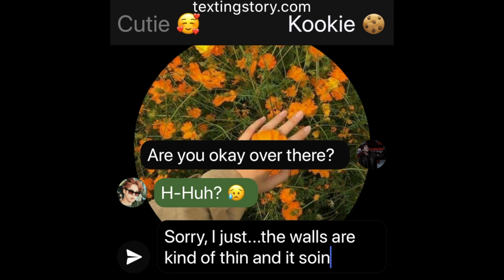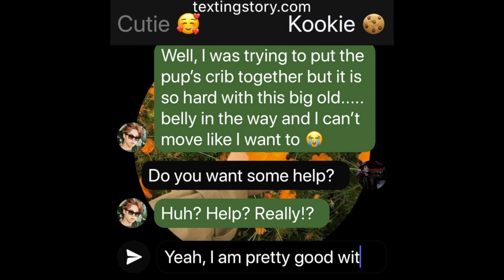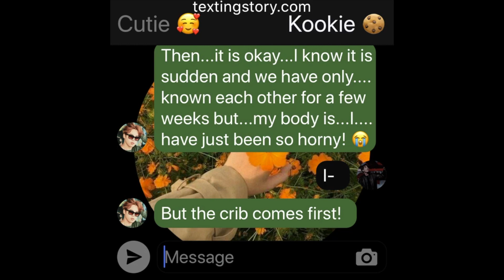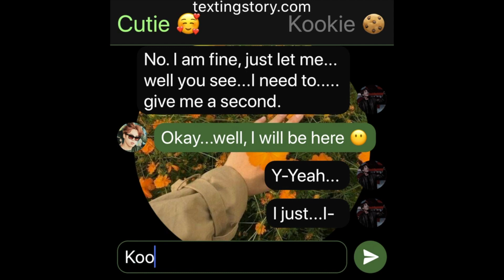Sunshine: (Jikook Texting Story) EP5 "Need help?"